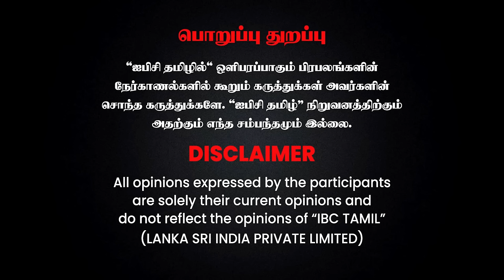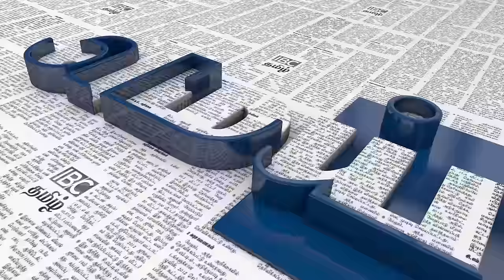துப்பாக்கி நான் தான் வாங்கி குடுத்தேன்னு, அடிச்சி பிச்சிட்டாங்க என்ன - TADA RAHIM INTERVIEW